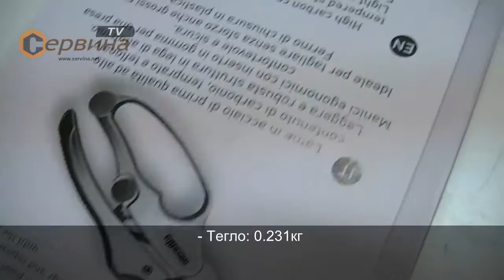Лозарска-градинска ножица за цветя Ausonia AU31076 - 20см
Стандартен градински нож за точни разрези;
- Изработен нож от висококачествено температурно обработено карбоново острие;
- Тефлоново покритие на острието;
- Алуминиево тяло за по голяма лекота;
- Удобна дръжка, заключващ механизъм, гумено покритие за по добра лекота при работа;
- Пластмасов бутон за заключване;

Приложение:
- Идеален за лозя, плодови дръвчета, декоративни растения, цветя, храсти;